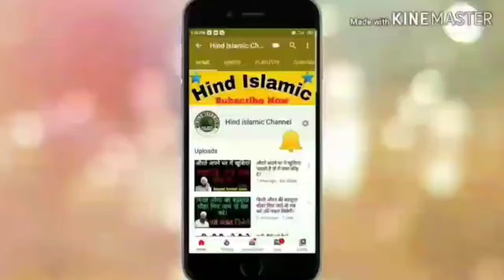Har bhimari ki shifa ek duaa mein.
Hamare Channel Par
   Sayyed Aminul Qadri Shahab
  Molana Shakir Ali Noori shahab